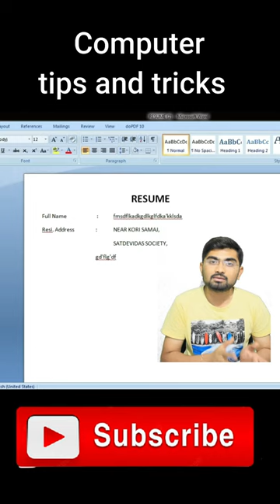computer tips and tricks 1